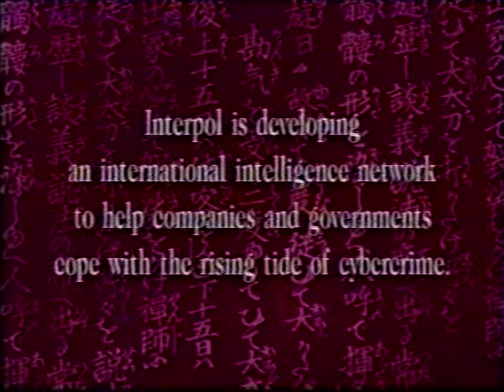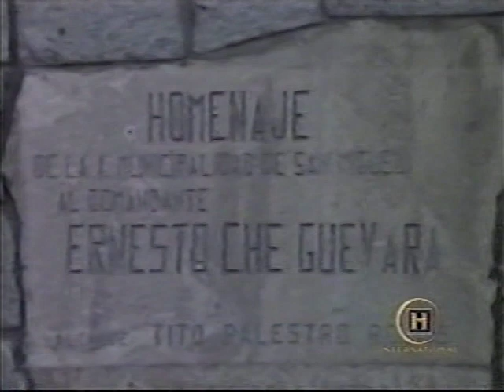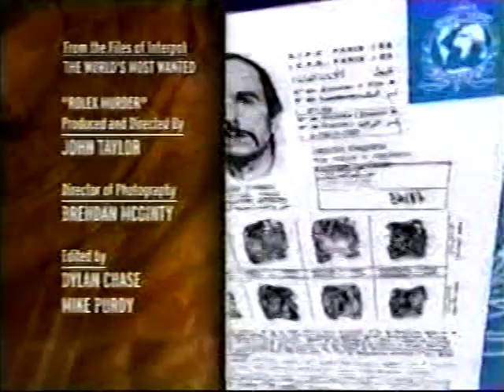Commercial Breaks + The World Before Us—History International—February 1, 2003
From a broadcast of FROM THE FILES OF INTERPOL: THE WORLD'S MOST WANTED as part of the WORLD JUSTICE package.

COMMENT: As with the History Channel, this USED to be about history. By 2011, it was known as H2 and ran distinctly the same idiocy about ancient astronauts and alien pilgrims as its parent network. The channel space is currently occupied in America by Vice TV.

Contents
History International Bumper: WORLD JUSTICE
History International Promo: ALMANAC
Adverts:
a. Dell (CC)
Adverts:
a. Pillorest [well, at least it's not MyPillow.—Ed.]
History International Bumper: THE GREATEST JOURNEYS ON EARTH
Adverts:
b. Biography Magazine
The World Before Us With Giselle Fernández: Che Guevara
DirecTV-Inserted Adverts:
a. Starz SuperPak
b. NBA League Pass
Split-Screen Credits
DirecTV Channel Surfing
Title Card: History Alive